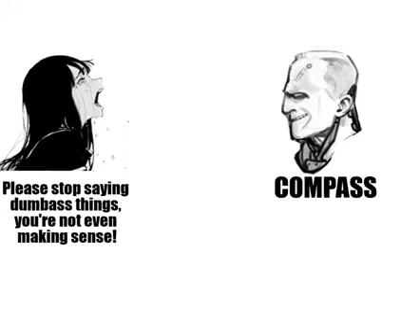The hot wind blowing